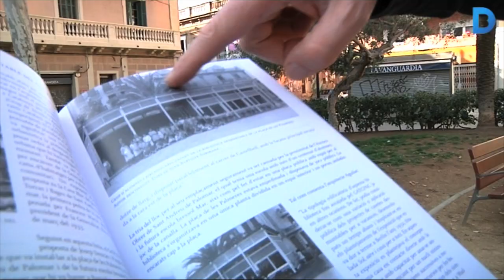La biblioteca infantil de la plaça de les Palmeres, la primera de Sant Andreu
Una biblioteca desmuntable situada a la plaça de les Palmeres i construïda durant la República va funcionar des del 1934 i durant deu anys com a biblioteca infantil. Centenars de nens i joves van fer ús durant tots aquells anys de la primera biblioteca de Sant Andreu. Més informació